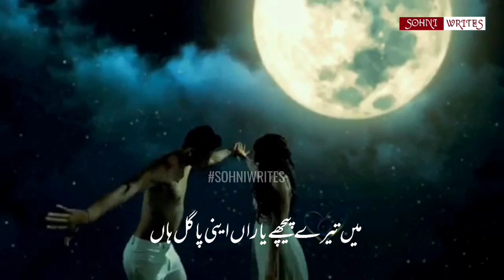Assy Tere Aa Deewane - Heart Touching - Trending Song - Sohni Writes